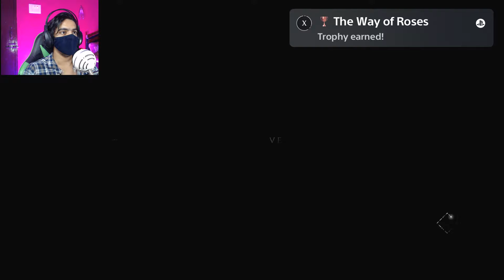A Plague Tale: Innocence Hindi Walkthrough Gameplay Part 14! (PS5)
My Playstation ID: "NDSTATION1"

Where to follow ND Station?? don't worry scroll down you will find a link down👇
About this channel: My name is "ND Station" On this channel I do gaming stuff like (GTA 5 Compilation and most probably I love to do game walkthroughs with Hindi commentary) my first goal is to reach 1k subscribers ASAP so please do subscribe to my channel so we can grow this  "ND Station" Gaming Family.  I know In India there are fewer chances to grow a gaming channel I'm here on youtube from the past 4 years I tried my best with my previous channel but I didn't get any good subscribers. But now I decided not to look back and I created a new channel and I will try my best to this channel but without your guy's help I can't do anything so, please subscribe to my channel for the best gaming walkthroughs.